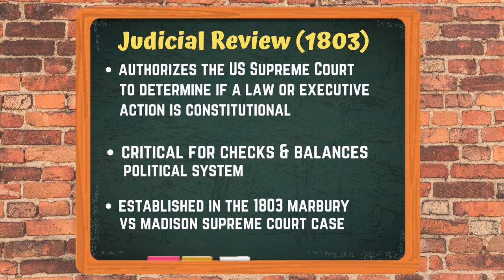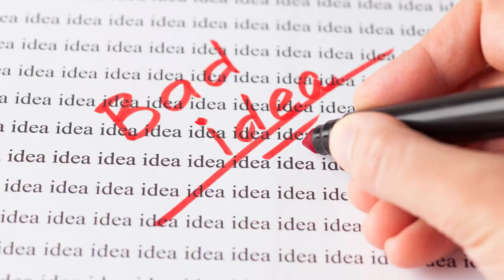Thomas Jefferson: 3rd President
We explore Thomas Jefferson when he was President from 1801 to 1809. Thomas Jefferson had successes in lowering the national debt and taxes, establishing Judicial Review and doubling the geographical size of America via the Louisiana Purchase. Though his ratings and legacy suffered with the Embargo Act of 1807, issues around slavery, and dismantling the military.

0:00 Election of 1800
1:04 Judicial Review
1:53 First Term
2:19 First Barbary War
2:33 Western Expansion / Louisiana Purchase
3:46 Election of 1804
4:12 Embargo Act of 1807
5:48 Back to Monticello